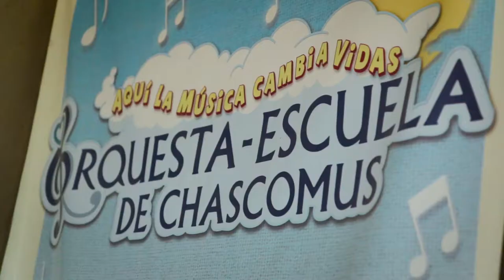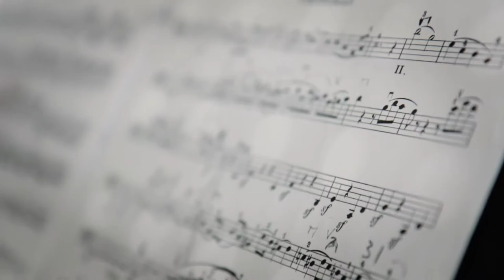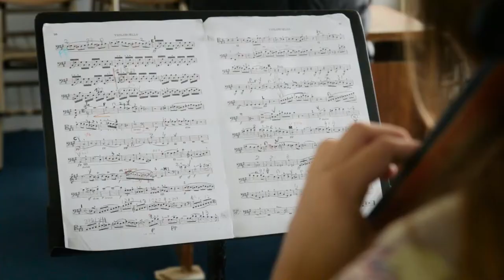Caras del Desarrollo - Música para crecer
CAF impulsa dentro de su estrategia de desarrollo sostenible e integración regional, el programa Música para Crecer como herramienta de transformación social, contribuyendo con la formación integral de niños y jóvenes en situación de riesgo en América Latina, al ofrecer una metodología exitosa de inclusión basada en la educación musical.